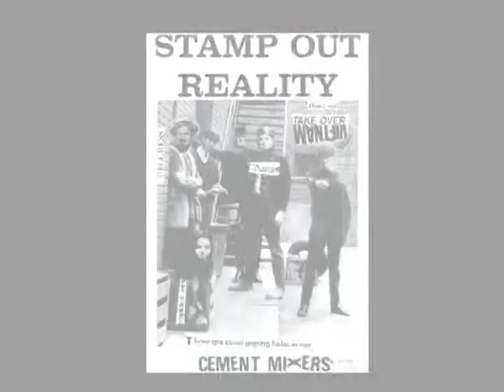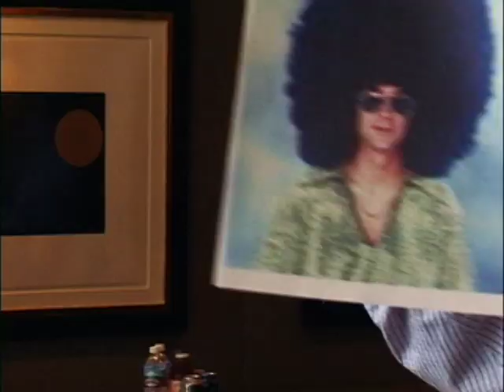John Branca Hair Tribute (Short) MAP AWARDS